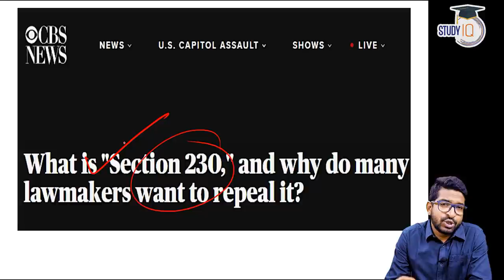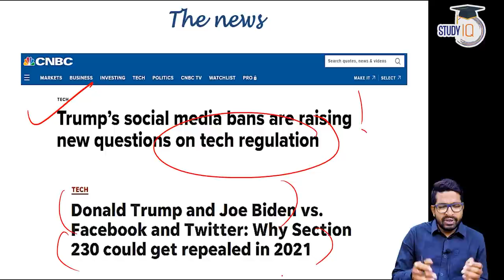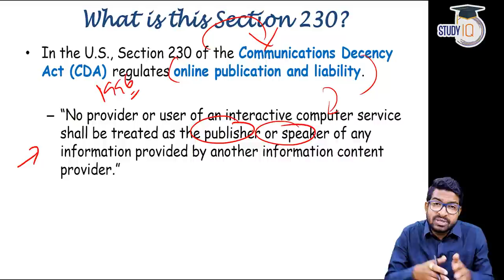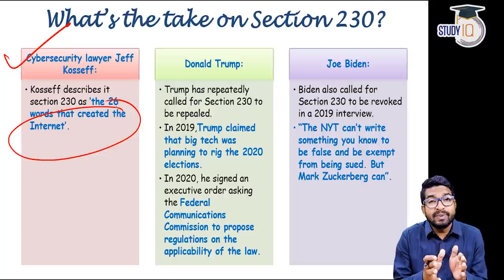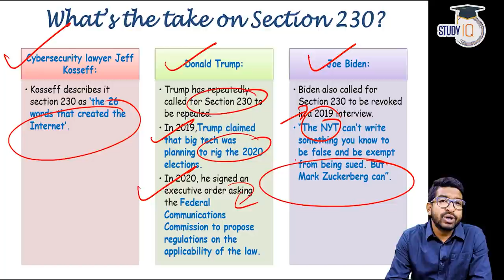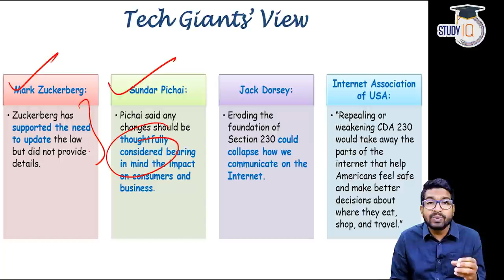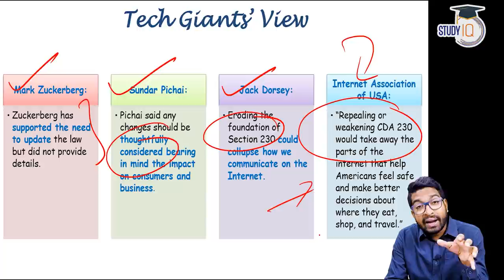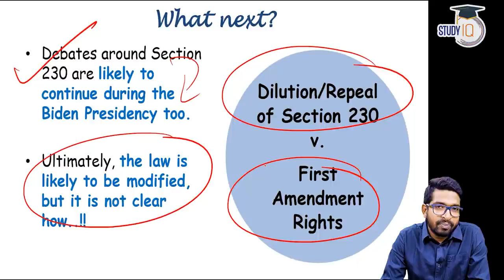Communications Decency Act Section 230 and Donald Trump Controversy - Know all about it